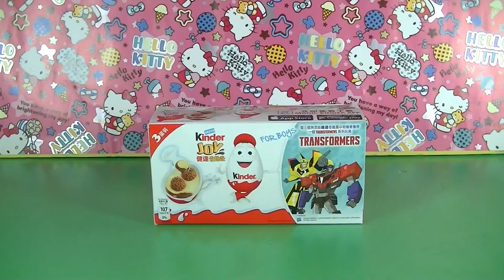Transformers Toys Kinder Surprise Eggs Unboxing (00885)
Transformers Toys Kinder Surprise Eggs Unboxing